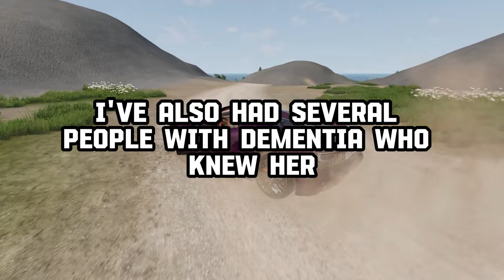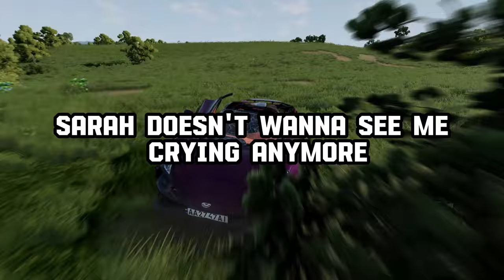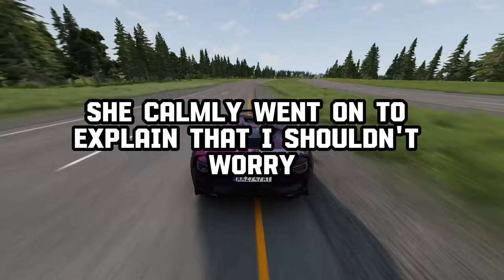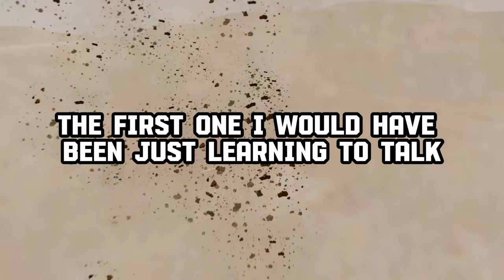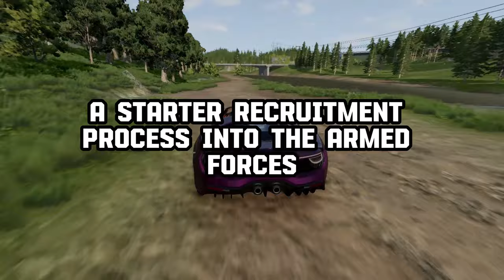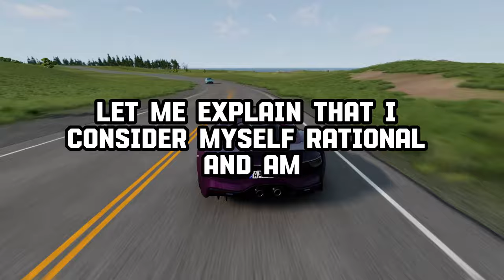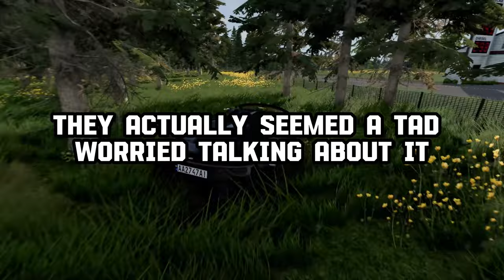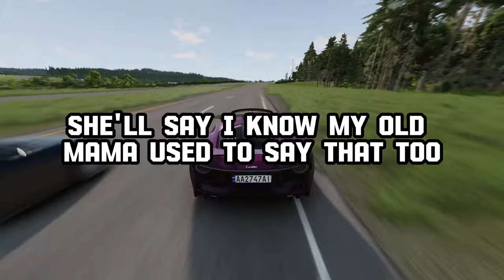Parents, WHAT Spooky "past life" MEMORY Did Your Kid Utter?